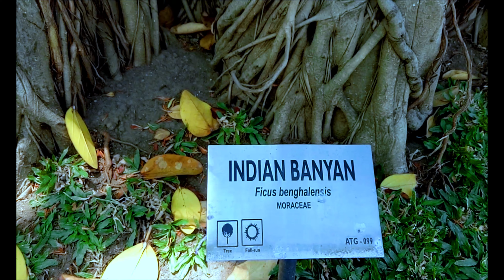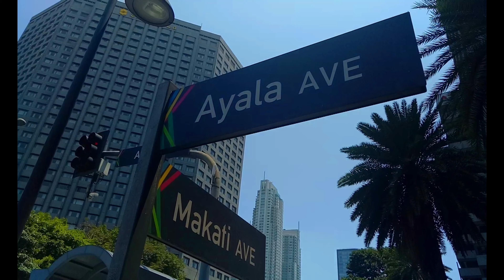Makati City....The Richest City in The Philippines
Makati City really got my attention. With its breathtaking and massive skyline, I feel nothing but an awe and amazement on how the city grown into a modern and more developed city in Metro Manila. Makati is dubbed as the Wall Street or New York  of the Philippines.